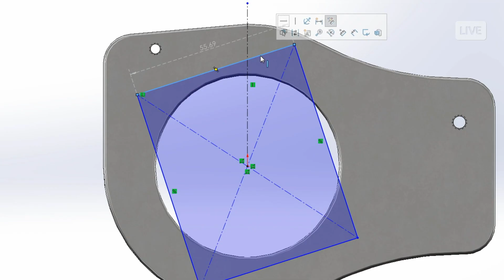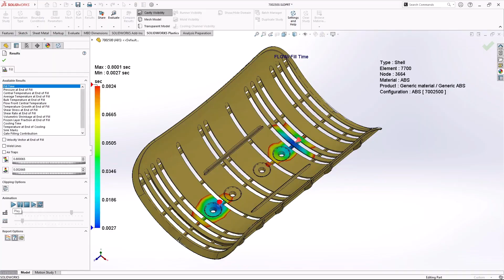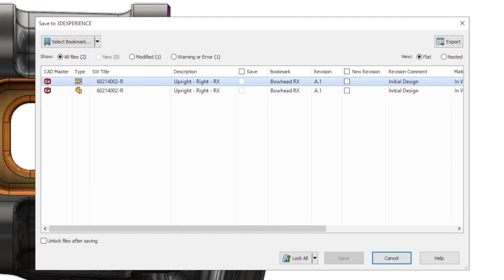SOLIDWORKS Users Share Their Favorite 2024 Enhancements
SOLIDWORKS 2024 is now available. How will it improve your work? Hear fellow designers and engineers share their favorite 2024 enhancements from dimensioning and large assembly performance to usability enhancements. After hearing from your peers, visit the webpage to explore all of the SOLIDWORKS 2024 enhancements for yourself